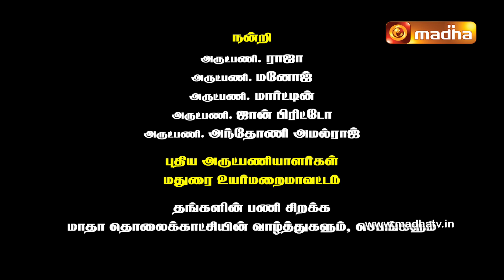11 June 2023 |Holy Mass in Tamil 08.15 AM (Sunday Second Mass) | Madha TV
11 June  2023 |  Holy Mass in Tamil 08.15 AM (Sunday Second Mass) | Madha TV